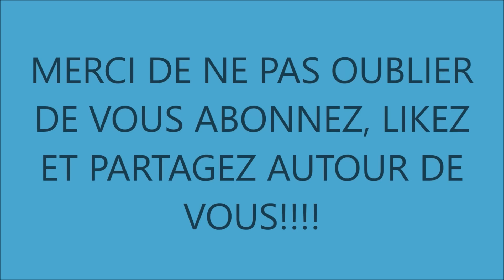Salade Composée (pomme de terre, œufs, tomates, céleri, maïs, ….)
Ingredients:
• 4 pommes de terre
• 3 œufs
• 3  tiges celery
• 2 tomates fraiches
• 1/3 de concombre
• ½ boite de maïs cuit
• 1 citron vert
• ½ oignon blanc
• 2 cuillères a café de mayonnaise
• Huile olive